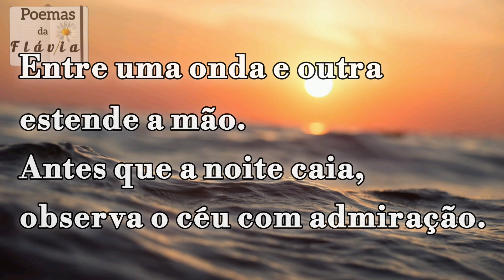No Mar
🎬 O poema *No Mar* teve sua inspiração numa conversa sobre afogamentos no verão.

🎶 Fundo musical de Márcia Amantéa.